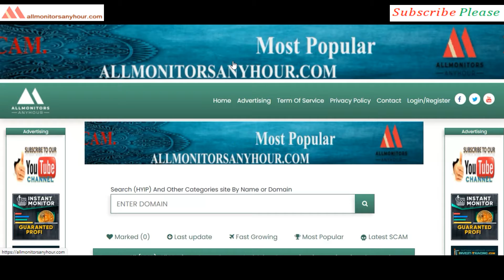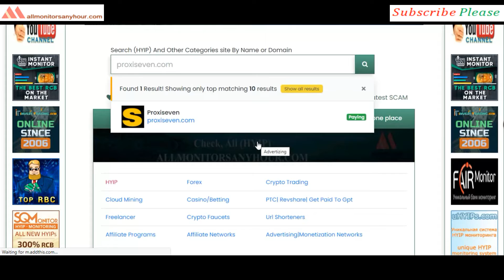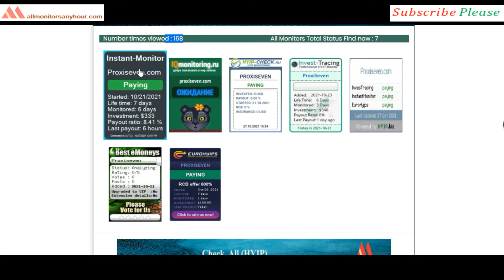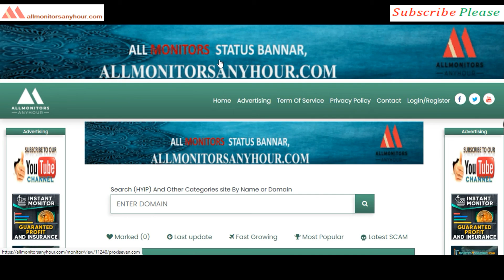proxiseven.com , Reviews Paying Or Not Paying ?